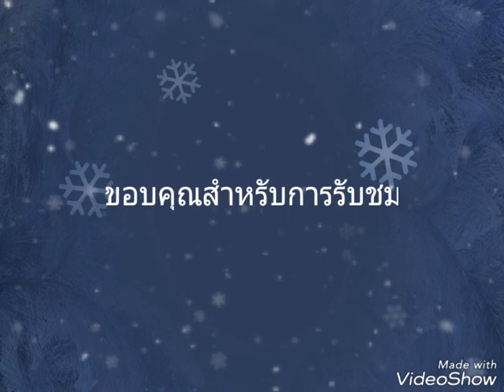🐼มิวอาร์ต🐵🖤💙🌜